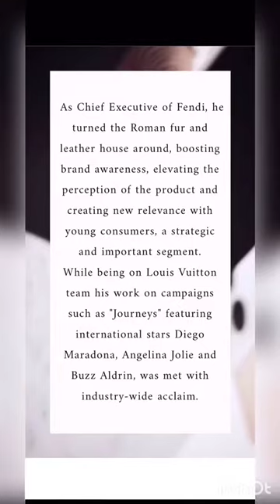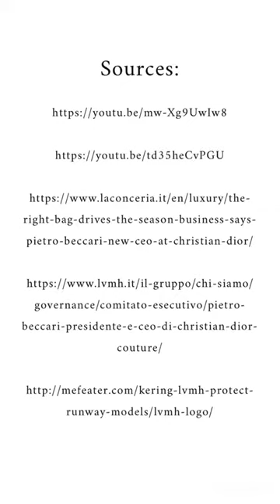BEHIND THE SCENES: Pietro Beccari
BEHIND THE SCENES - Discover with Bocconi Students For Fashion the biographies of several important members of the fashion business.

The second episode focuses on the career of Pietro Beccari, Chairman and CEO of Christian Dior Couture.